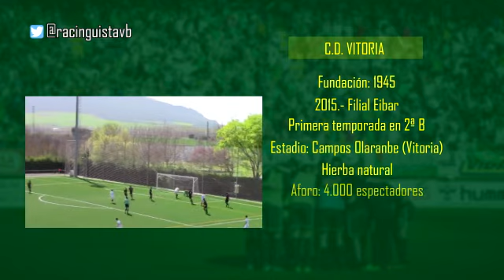Rivales del Racing: Guipúzcoa y Alava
Informe en el que se analiza a los rivales guipúzcoanos y alaveses del Racing (Real Unión, Real Sociedad B y CD Vitoria) en el grupo 2 de la segunda división b para la temporada 2017/18.